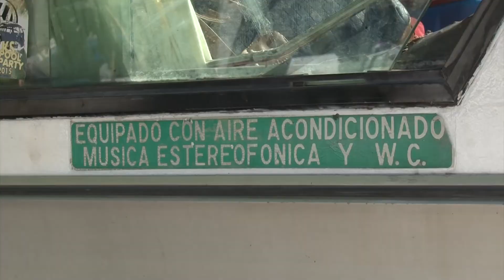Mazatlán es...su amor de verano!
Más de 12 horas de recorrido desde Nuevo León a Mazatlán es lo que hizo la familia Terrones de camino para  poder disfrutar de las playas del puerto, el pasado domingo arribaron a este destino de sol y playa, una familia conformada por 10 personas, y no... no abordo de un autobús último modelo, ni en un carro del año.

La familia es la primera vez que se traslada  en un camión de modelo 1979 a decir del Señor Pedro Terrones, dueño de la unidad, el camión se encuentra en buenas condiciones con mantenimiento constante para que este apto para viajar, aunque en carretera no viajan a más de 80 Kilómetros por hora.

La unidad está acondicionada con camas, estufa, cocina, refrigerador hasta un baños, sentados afuera de la unidad disfrutando de la sombra que les brinda un frondoso árbol después de un largo recorrido , su hijo Ismael terrones  comentó que son dos semana las que estarán en el puerto,en este destino que consideran su lugar preferido para vacacionar, donde recorren los principales atractivos de Mazatlán... Lugar que consideran su "Amor de Verano".

Por su parte la esposa del señor pedro, María de la Luz Marín, dijo que Mazatlán les ha dado buen cobijo en cada una de las visitas que ellos realizan e incluso consideran que dos semanas no son suficientes para terminar de conocer a Mazatlán.